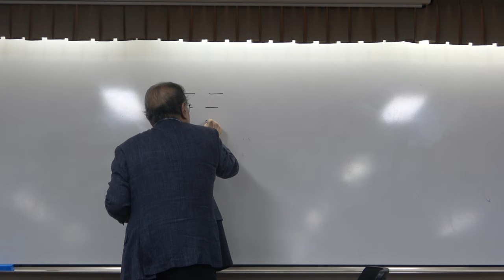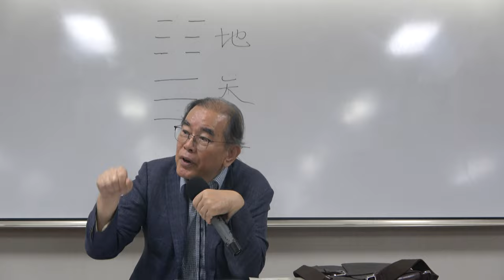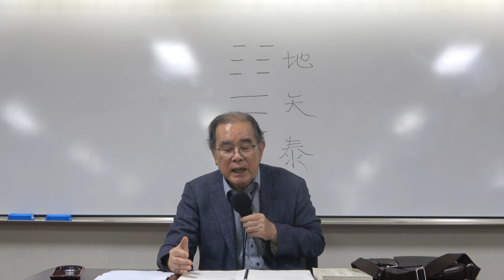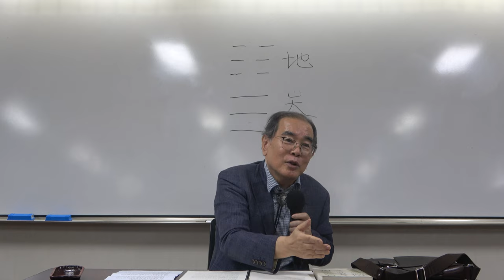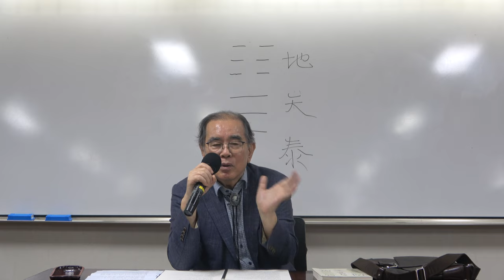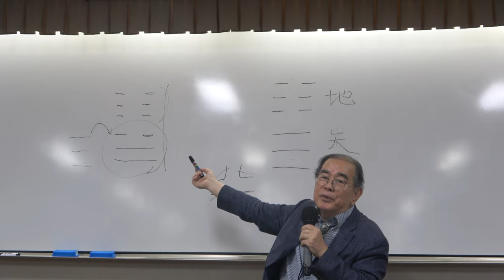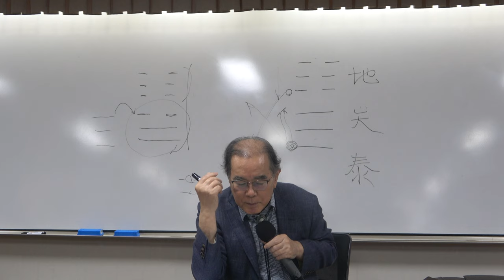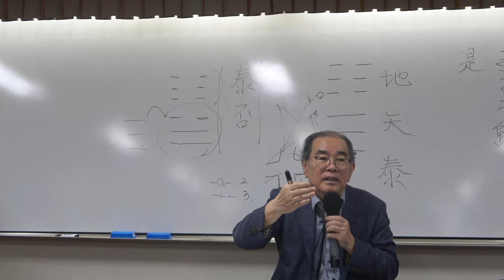주역 10강(2): 천택리괘, 지천택괘 해설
* 10강(2): 천택리괘, 지천택괘 해설

* 핵심어 : 천택리괘 ,지천택괘, 유인정길(幽人貞吉),  죽관(竹冠)